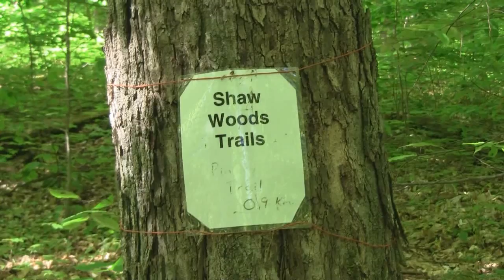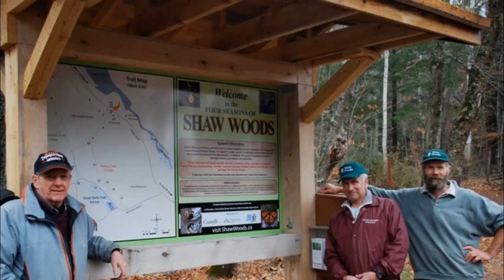Shaw Woods Outdoor Education Centre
Special thanks to Terry McLeish for allowing us the use of his recording, "The Opeongo Line"

School programs recommencing September 2013